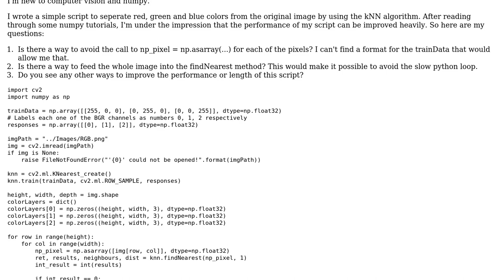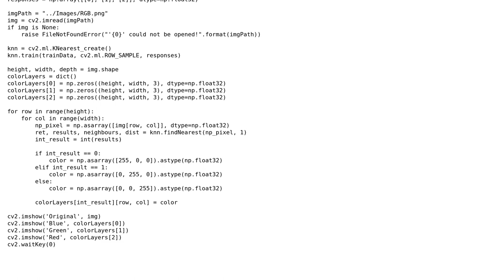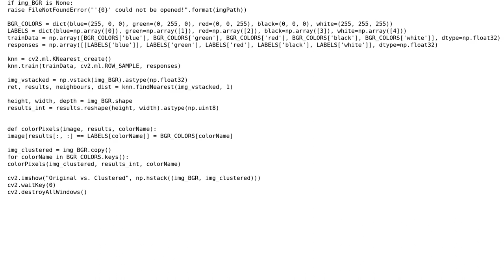Code Review: OpenCV 3: Using k-Nearest Neighbors to analyse RGB image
With thanks & praise to God, and with thanks to the many people who have made this project possible! | Content (except music & images) licensed under CC BY-SA | Music | Images & others | With thanks to user dev-random user AlexV user 200_success and the Stack Exchange Network Trademarks are property of their respective owners. You are responsible for your own actions.